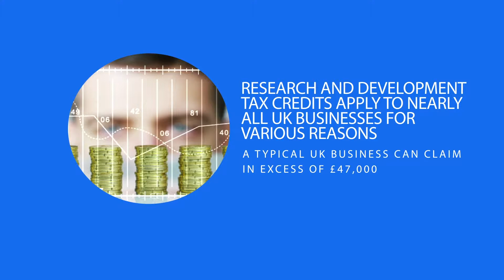R & D Tax Credits with Matt Preece, Business Doctor for Newport, Wales